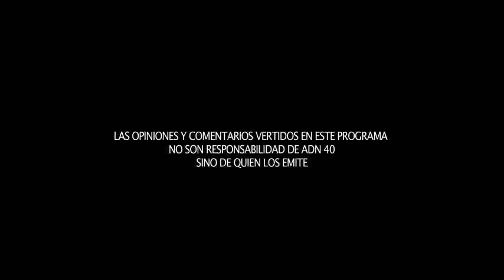EL DEBATE DE LA LEGALIZACIÓN DE LA MARIHUANA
La SCJN dio al Congreso un plazo para legislar 4 artículos de la Constitución que coartan la libertad de la persona con respecto al consumo de la marihuana.